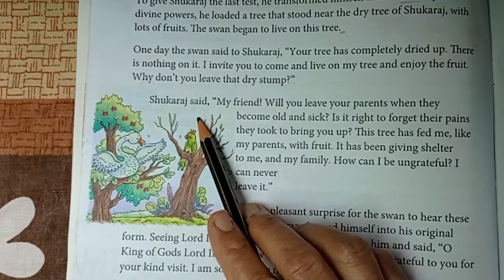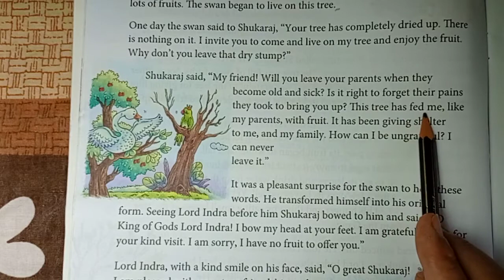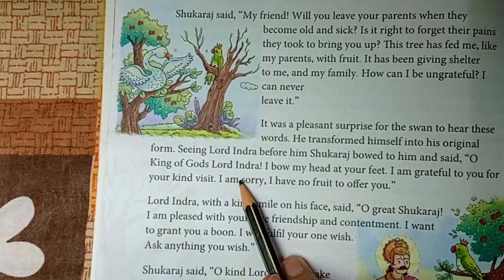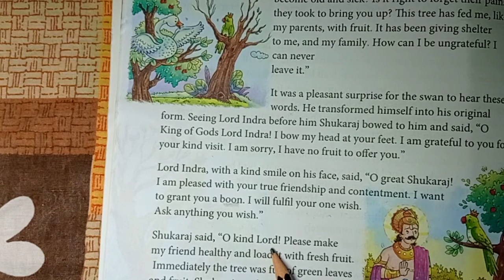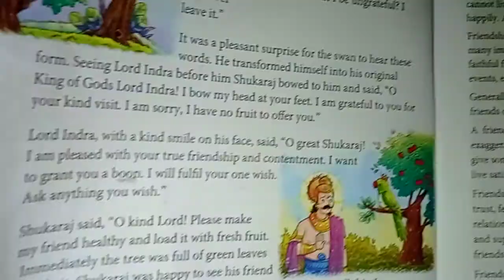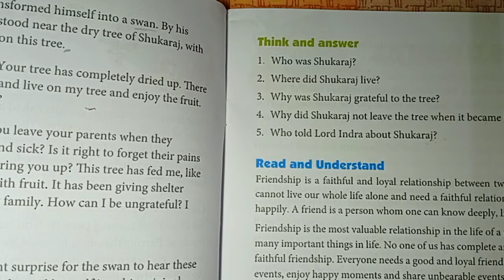Class-6|Life Skills|10/07/202|True Friend|Part-2